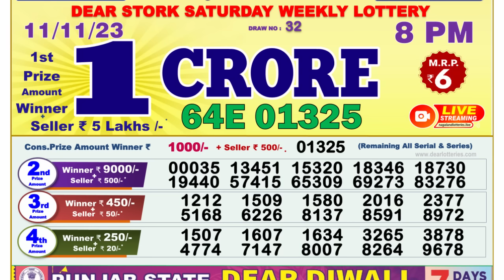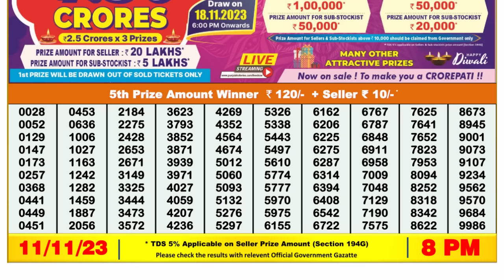🔴 Lottery Sambad Live 08:00pm 11/11/23 Evening Nagaland State Dear Lottery Result Pdf Download